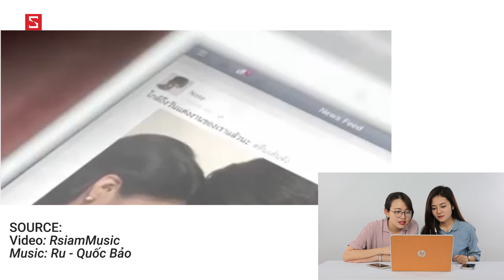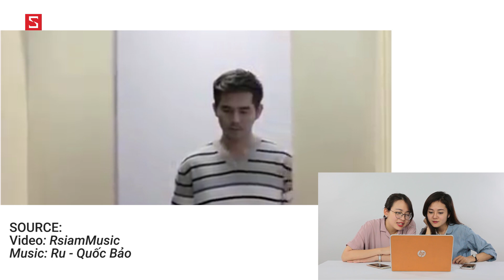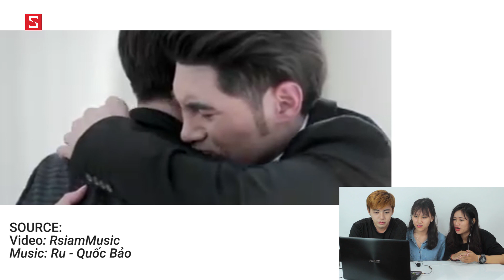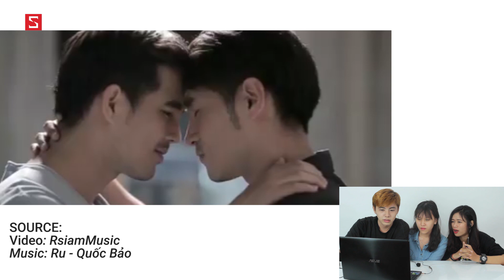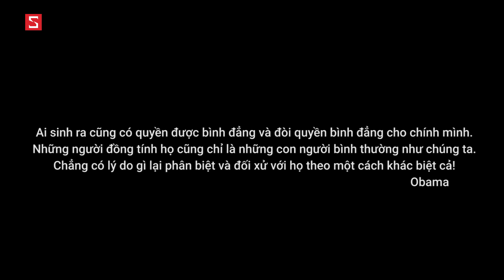Schannel REACTION - Nếu người yêu của bạn ĐỒNG TÍNH?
Gap nhau cuoi ngay Schannel
Gặp nhau cuối ngày Schannel
GAP NHAU CUOI NGAY
Tin tuc cuoi ngay
Hom nay co tin tuc gi